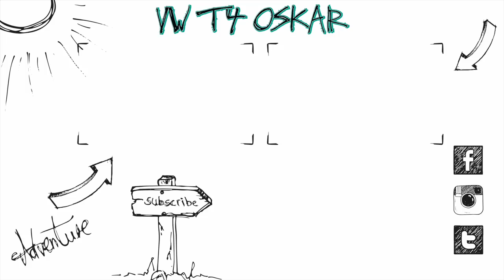Zentralverriegelung defekt | Tipps für die Reparatur :)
Heute zeige ich euch zwei Fehlerquellen bei der Zentralverrieglung, wenn diese defekt ist :)
Bullisurfer:
Equipment:
Panasonic G70
12-35mm f2.8 Objektiv

Altes Equipment:
Vlog Kamera
20mm f1.7 Objektiv
25mm f1.7 Objektiv